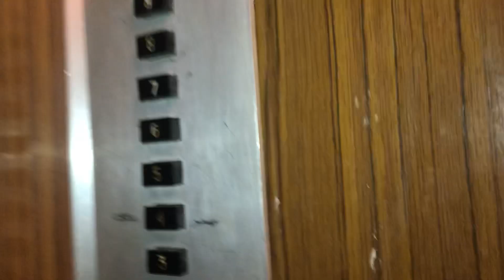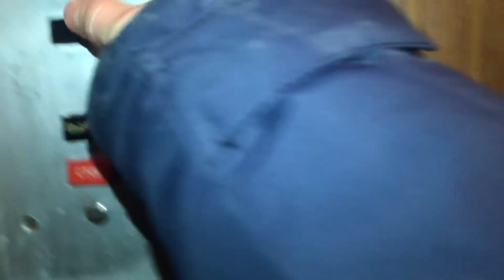Лифт КМЗ 1974 года, г/п 320 кг, скорость 0,71 м/с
Г. Москва, ул. Вавилова, 49 к. 2, п. 1